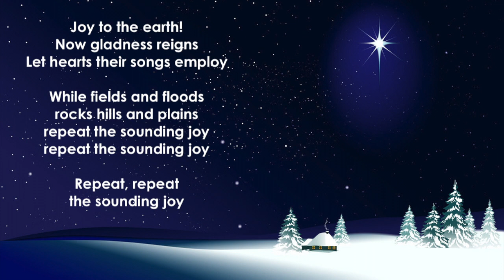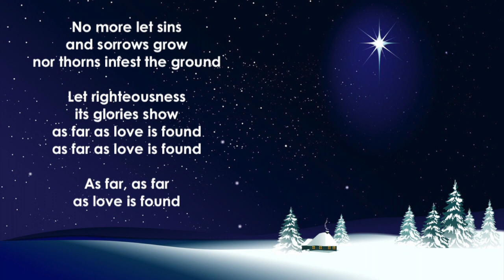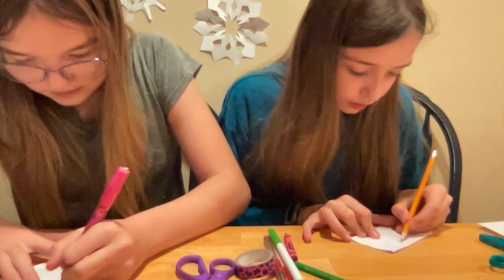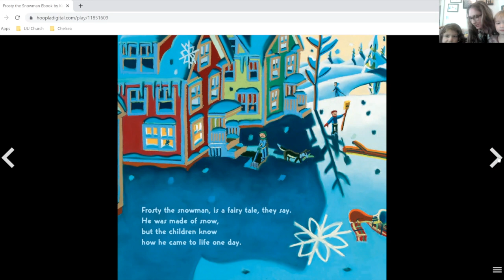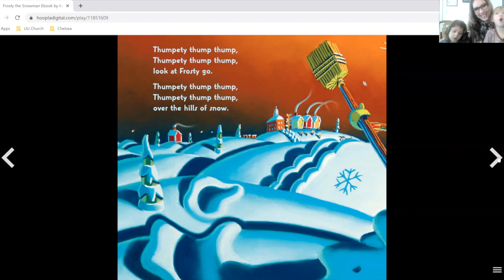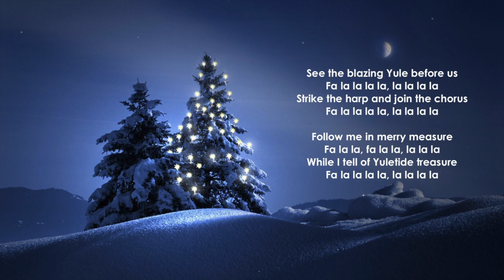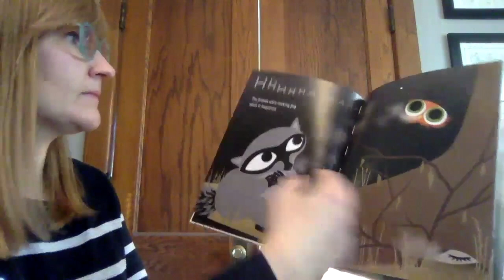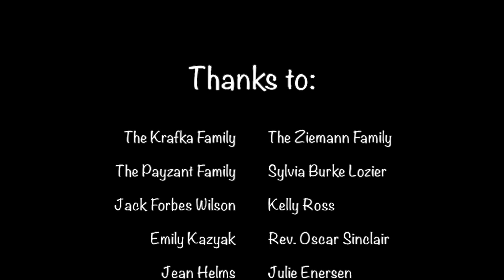SoUUp Supper 2021